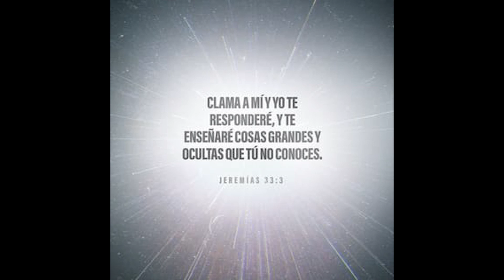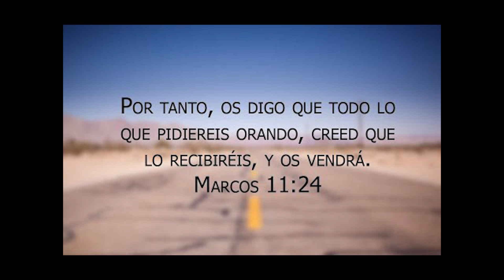Meditación ¨Clamad a mí, y os responderé¨ - Martes 12/01/2021